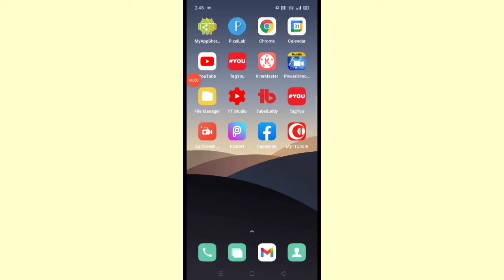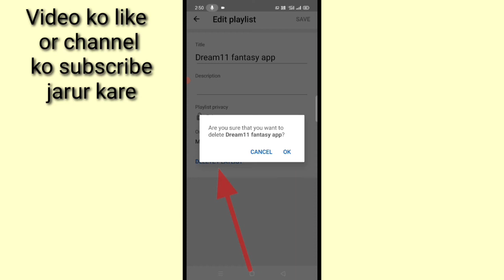YouTube playlist delete kaise kare।। how to delete playlist in YouTube। delete YouTube playlist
is video me bataya gaya hai friends ki YouTube channel ke playlist ko delete kaise kiya jata hai